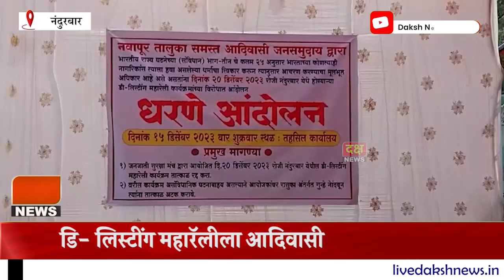डि- लिस्टींग महारॅलीला आदिवासी बांधवांचा विरोध